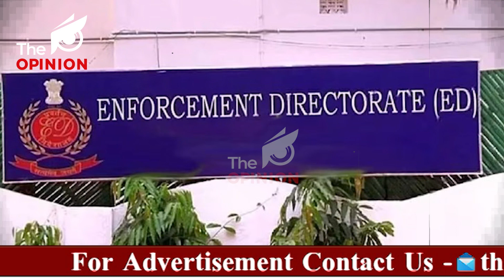ইণ্ডিয়া মৰ্চা গঠনত মুখ্য ভূমিকা পালন কৰা নীতিশ কুমাৰে পুনৰ পাভলুটি মাৰিলে কিয়?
📌বিজেপিৰ লগলগাতকৈ মৃত্যুয়ে শ্ৰেয় বুলি বীৰদৰ্পে কোৱা নীতিশে পুনৰ কিয় কৰিলে বিজেপিত যোগদান?
📌প্ৰকৃততে ইয়াৰ আঁৰৰ ৰহস্য কি? ক্ষমতা নে ভয়?